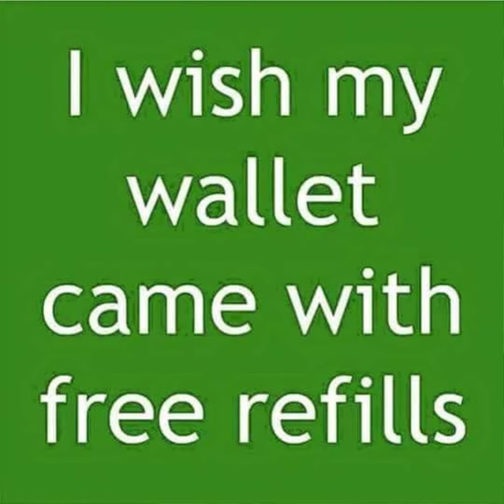the peps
peps